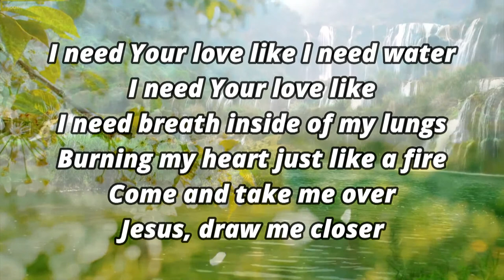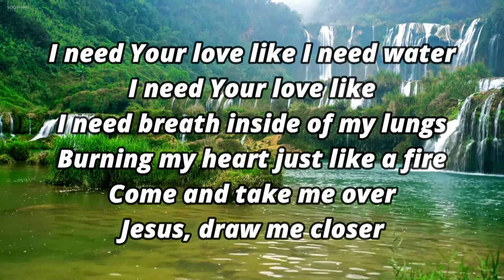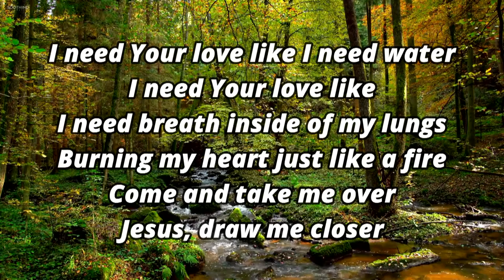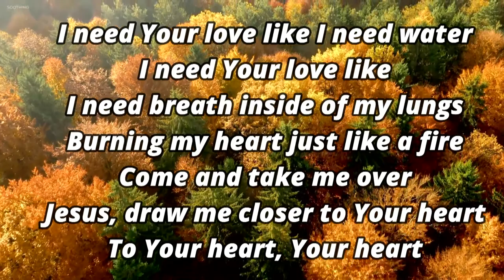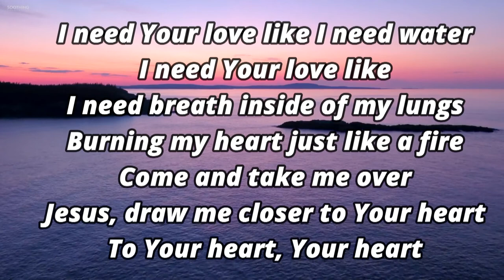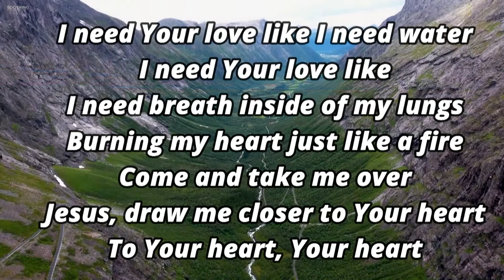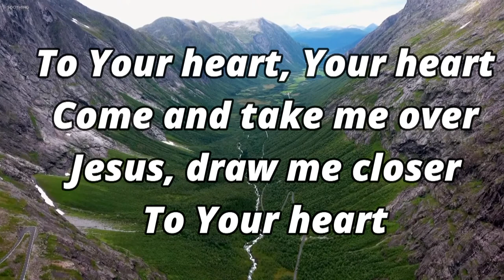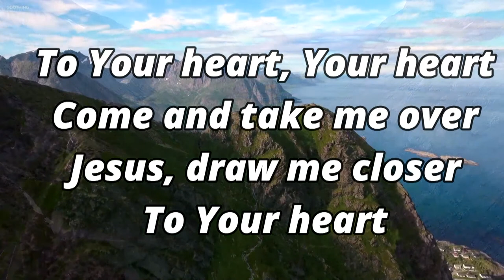14.05.2023 Walls & Fences - Zandri Visser